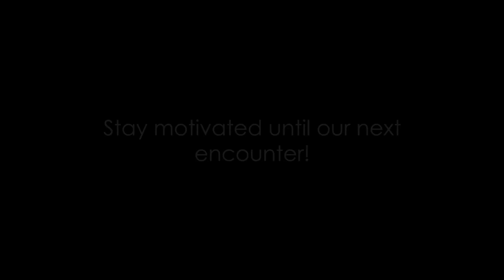Unyielding Spirit: How to Triumph Against All Odds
In this video, I'm sharing some morning motivation to help you start your day off on the right foot.

Sometimes the biggest challenge in the morning is getting started. But with some good morning motivation, you can get through your day with ease. In this video, I'm sharing some of my favorite morning motivation songs to help get you going! If you're struggling to get out of bed in the morning, give these songs a try!

OUTLINE:

00:00:00 The Struggle of Pursuing Your Dream
00:00:55 Turning Trials into Treasure
00:02:54 The Power of Discipline, Self-Belief, and Resilience
00:04:59 Conclusion
00:05:40 End Sting

► About MotivatedMan

Our mission is to inspire, motivate, and guide you to unlock your full potential and become the best version of yourself. We believe every man has a unique greatness within him, and our content is designed to help you discover and harness it. Dive into our empowering videos filled with practical advice, insightful discussions, and inspiring stories that will fuel your journey towards self-improvement.

► Support or Channel